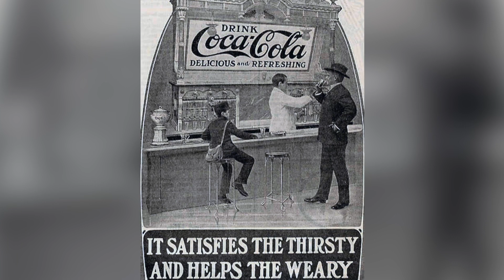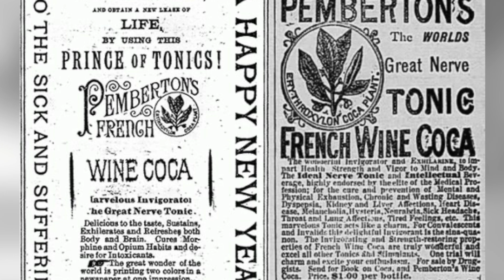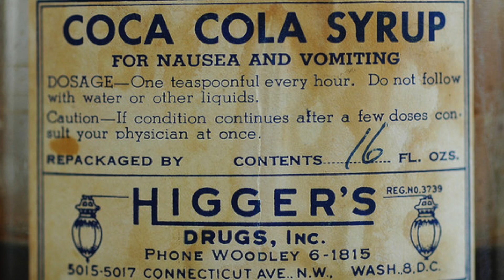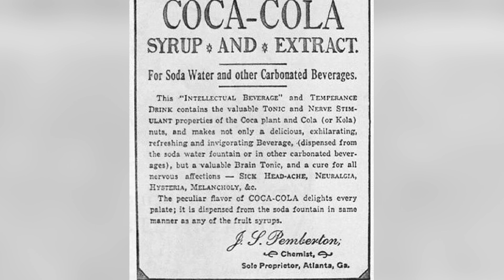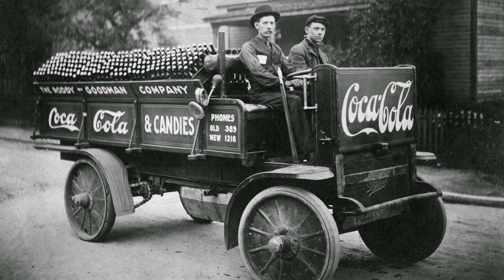Exploring Coca-Cola's Dark Past: Why Was It Once Banned?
My name is Rich, and I'm dedicated to preserving and celebrating our cherished memories from the past. That includes classic TV shows, cartoons, movies, and pop culture. Although I specialize in content from the 1960s, I occasionally venture into other decades to explore timeless gems.